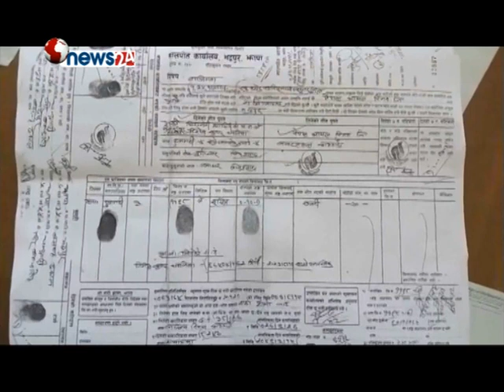भ्रष्टाचारमा शून्य सहनशीलता दलहरुको देखाउने दाँत बन्यो - MAIN NEWS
शहर र समाजमा अहिले चर्चामा छन् चुडामणि शर्मा , डोलेन्द्रप्रसाद शर्मा र गोपाल खड्का । यही समाज यी पात्रहरु अहिले खलपात्रकोरुपमा चिनिन थालेका छन् । तर समाजमा उनीहरुको रवाफ र शानमा कुनै कमी आएको छैन । उनीहरुसंग शक्ति छ र शक्ति आफ्नो वशमा राख्न सक्ने उपाय र दाम पनि छ । भ्रष्टाचार शिरोमणिकोरुपमा चिनिएपनि यिनीहरुलाई सरकारदेखि लिएर अन्य छुन सक्ने कुनै पनि निकायले छुन सक्दैन् ।